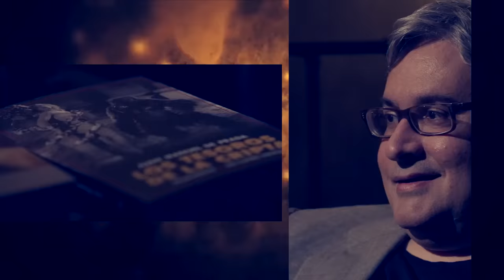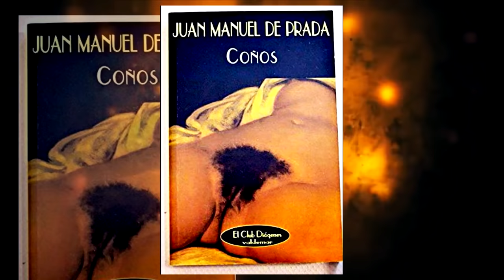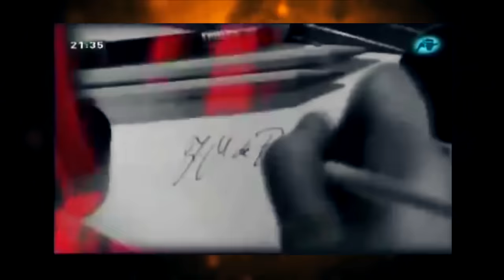Otra Vuelta de Tuerka - Juan Manuel de Prada con Pablo Iglesias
Duodécimo programa de la temporada de 'Otra Vuelta de Tuerka'.
Hoy Pablo Iglesias entrevista al político Juan Manuel de Prada.